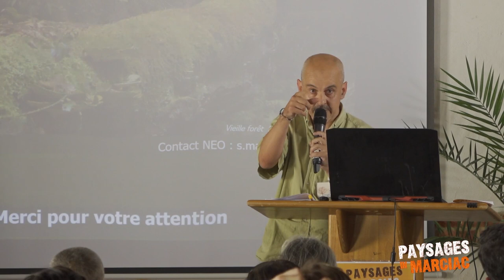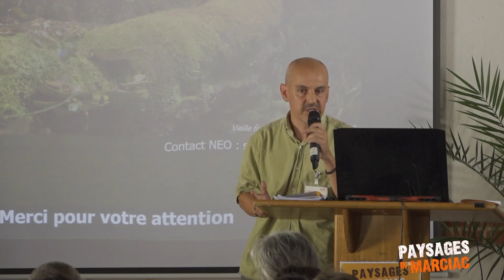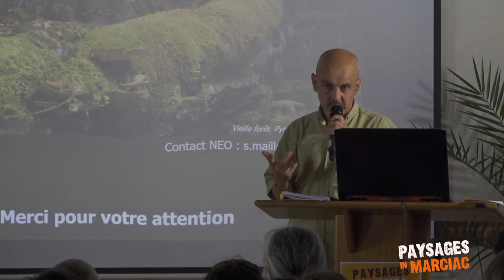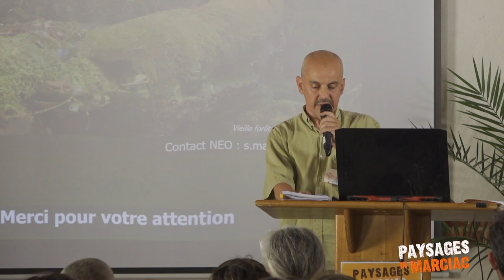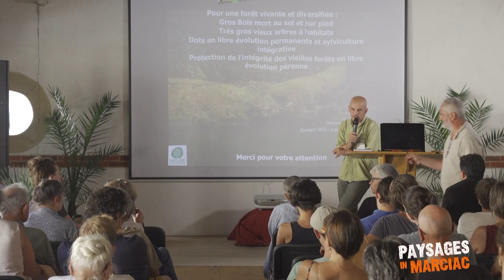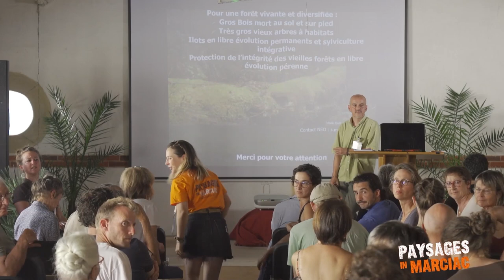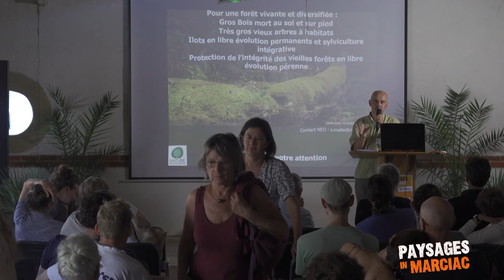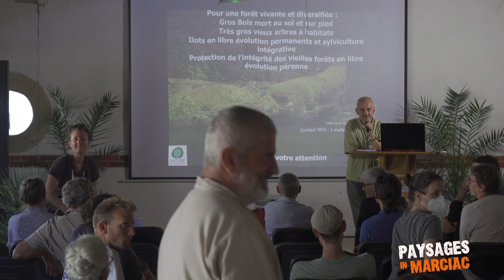Le bois-énergie : menaces ou opportunités pour la forêt ? Jean Michel Mivière, PIM 2023